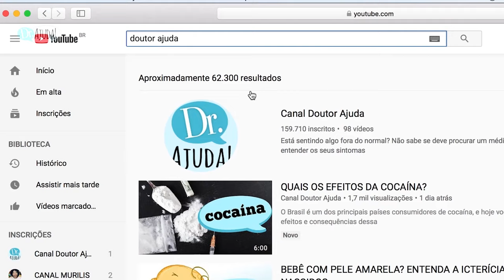HEPATITE B: sintomas, fases, contaminação e prevenção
A hepatite B é um vírus muito comum na população brasileira. Saiba no vídeo de hoje quais os seus principais sintomas, além das características de contaminação, fases e prevenção.
Quem explica tudo é o hepatologista Mário G. Pessoa.

(CRM: 54114)